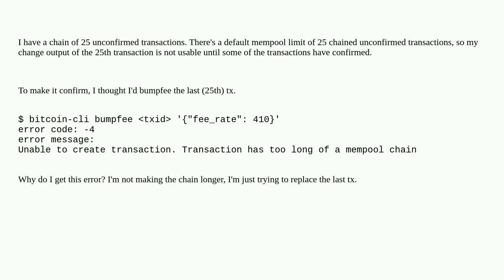Bitcoin: Why can't I bumpfee the 25th tx in an unconfirmed chain?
Why can't I bumpfee the 25th tx in an unconfirmed chain?

A special thanks goes out to the community

  mempool bitcoin-core replace-by-fee